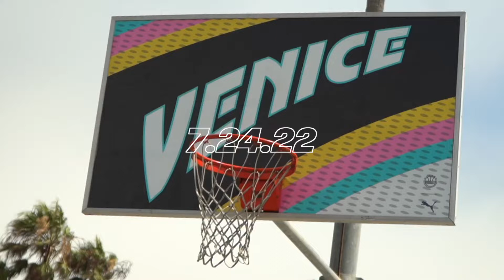The young guns come out and hoop! - Venice Basketball League - Game 5